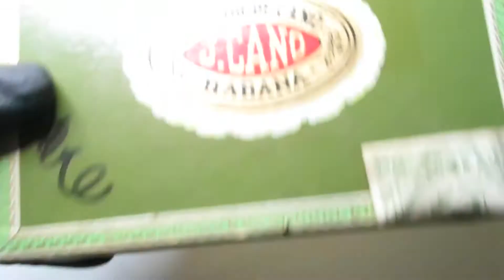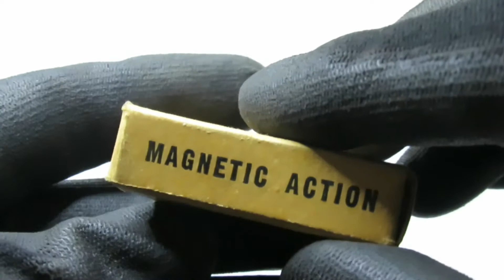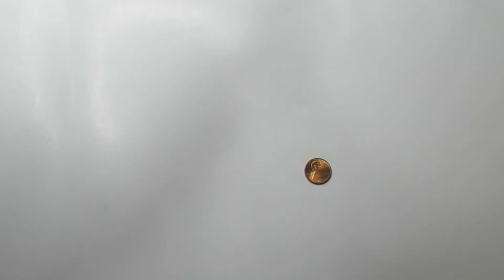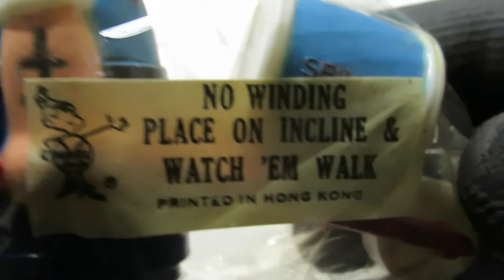1960's VINTAGE TOYS - Vintage Find #15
Here are some Vintage Toys I found in an old attic.

Thanks.